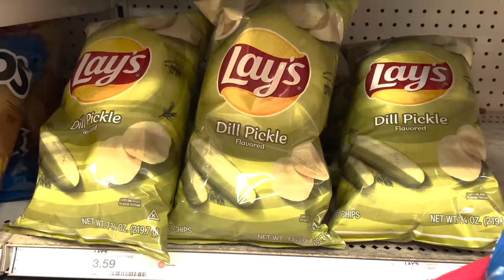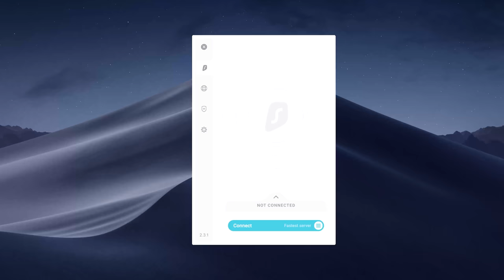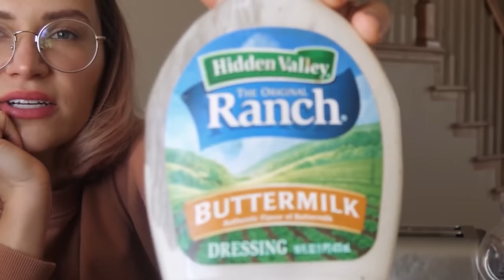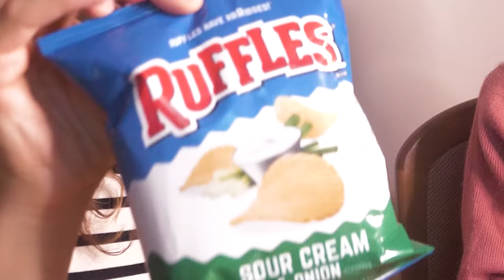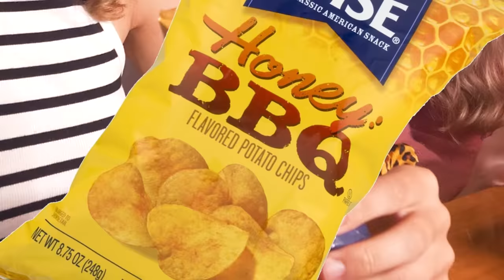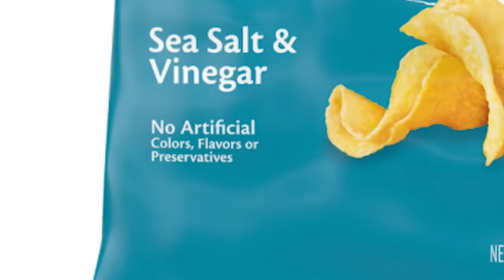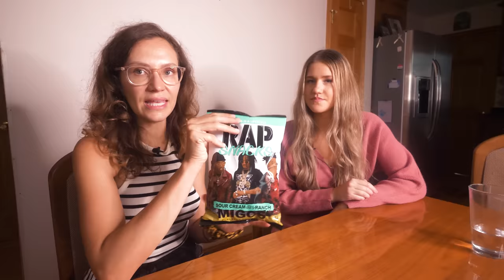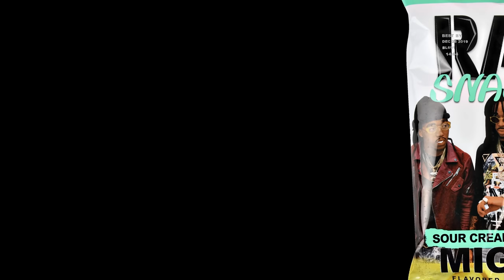Brakuje mi w Polsce...- test Amerykańskich chipsów najsmaczniejszych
Korzystaj z kodu FNP aby skorzystać ze zniżki 83% i 3 darmowych miesięcy Surfshark VPN
Film powstał w ramach współpracy z Surfshark (współpraca płatna)
Chcesz wesprzeć to co robię? Postaw mi kawkę ☕️

Montażysta : szymon Liebert

W tym odcinku na kanale Fifty na Pół jemy, testujeme, i komentujemy Amerykańskie chipsy. Jak się różnią od Polskich. Które nam lepiej smakują. Jeśli czytasz opis to zostaw w komentarzu smak chipsów które chciał_byś żeby zaistniały :)